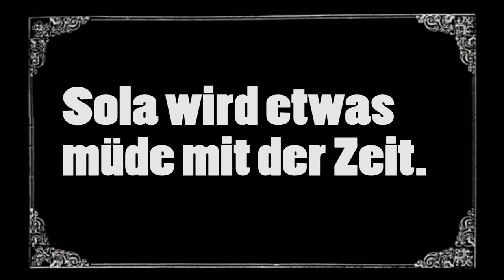Trollstar 2015 | Sleeping Sola returns - Highlights - Tag 1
Hier ein kleines Highlight Video der Allstars und glaubt mir, dass war nur ein kleiner Ausschnitt ^^.